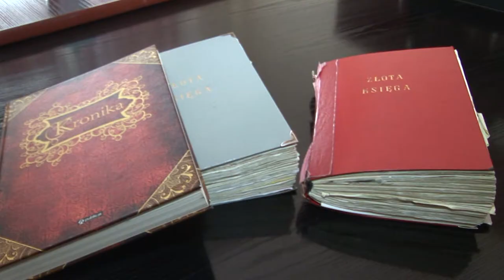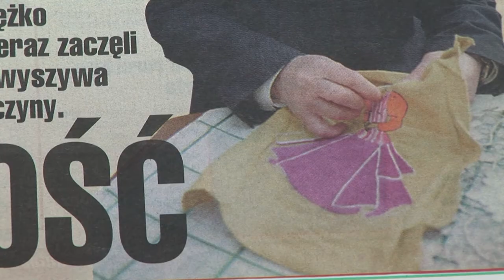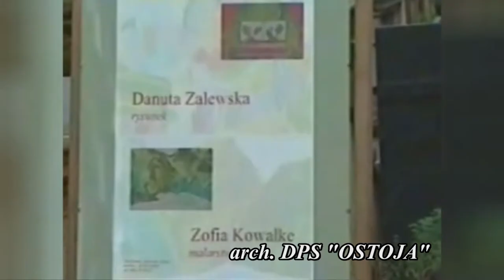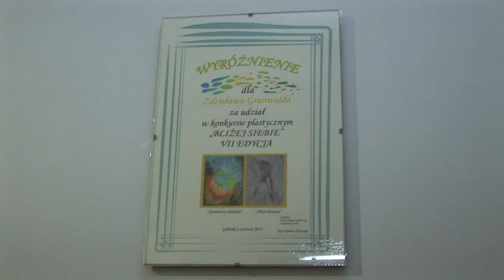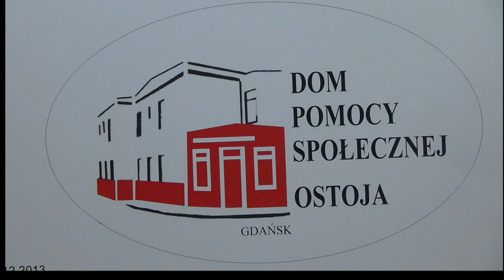OSTOJA - FILM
Reportaż z Domu Pomocy Społecznej OSTOJA w Gdańsku z okazji 20-lecia istnienia tej placówki.